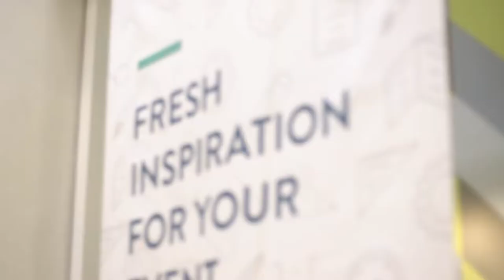Modern Corporate Events Panel Discussion - EventLAB Series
We held a panel discussion which tackled a challenge familiar with modern corporate event planners when using events to engage with clients:

"How to capture your audience whilst remaining compliance friendly"'

Our Chair, Charlotte Sanctuary, Consultant and Former Director at KPMG, led the discussion.

Panellists:

- Dominic Titchener-Barrett, Founder & CEO, DTB Sports Hospitality & Event Management
- Gareth Dimelow, Founder and Creative Strategist, LIFTD
- Louise Goalen, Chair, HBAA and Head of Venues, Top Banana

for more information about this event, and further events in the EventLAB Series.